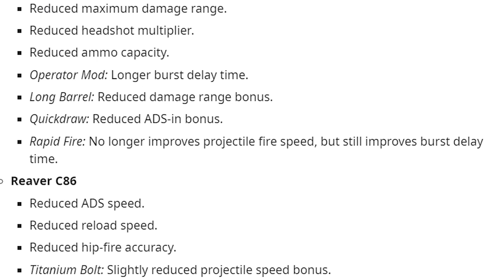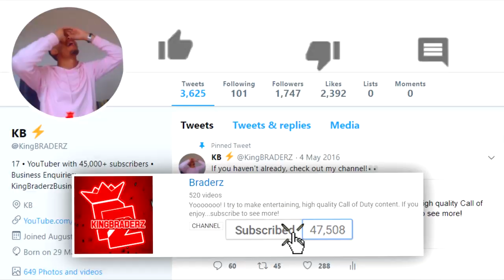NEW DLC STINGRAY NERF is...😮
Stingway NERF..